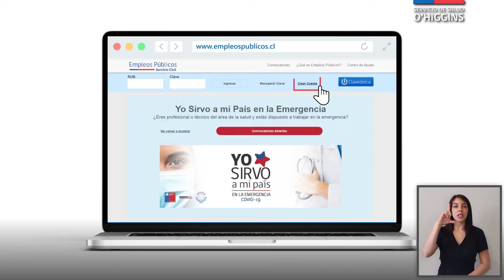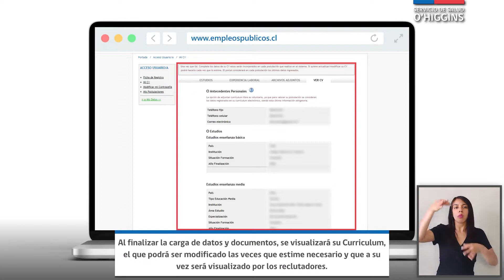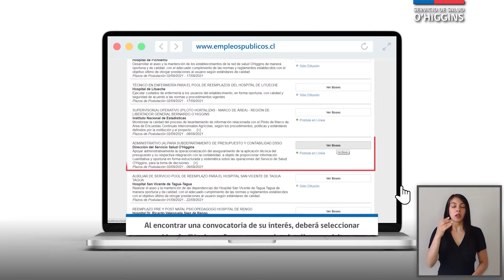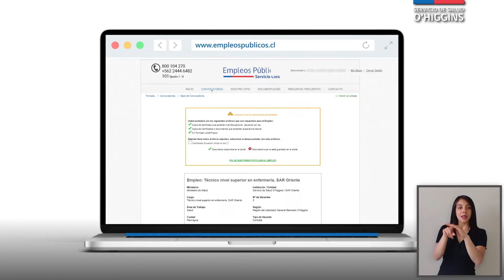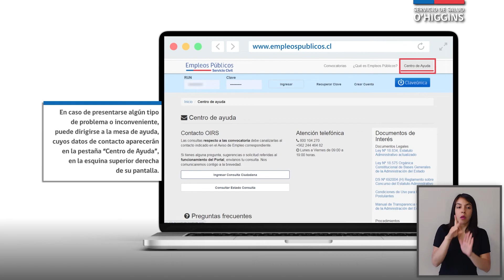¿Sabes cómo postular a un empleo público?